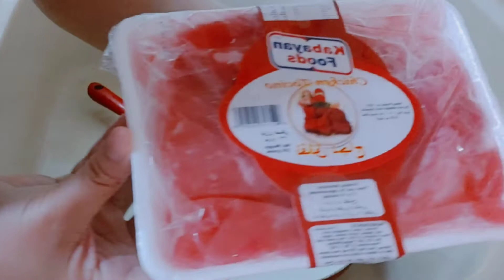How to cook chicken tocino || by Gianna vlogs